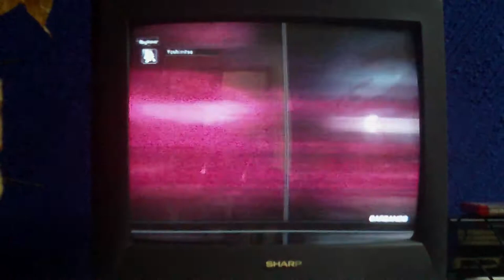LEOK vs Kernkraft - Retas Amistosas - 5° Torneo Nacional de Tekken Puebla 2011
5° Torneo Nacional de Tekken- Puebla 2011

30 y 31 de Julio del 2011

Día 30 - Convivencia, Cotorreo, Desmadre, Lucha Con Mosquitos y Enfrentamientos al Por Mayor.

Día 31 - Mas Cotorreo, Mas Desmadre, Torneo y Despedida.

Asistieron:
Carlos, LEOK, Beto, Hector, Eneboy, Roberto, Alfonso, Wolf, Dario, Alfredo, David, DevilJin, Pancho y Erick. (disculpen si me faltó mencionar a alguien).

Personajes Utilizados En El Torneo:
Asuka, Julia, Yoshimitsu, Anna, Law, Bob, Roger Jr, Jack-6, Devil Jin, Eddy, Leo, Nina, Steve, Fox, Craig Marduk, Miguel, Panda, Kuma y Bryan.